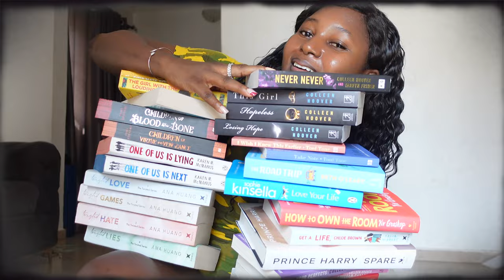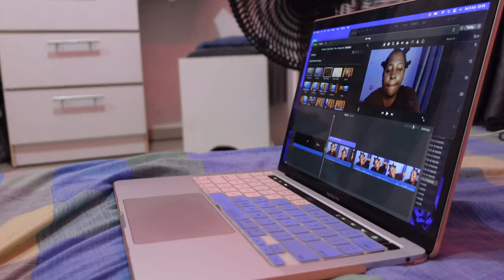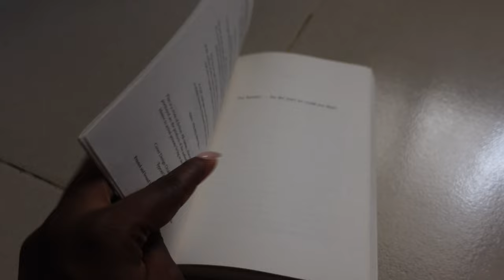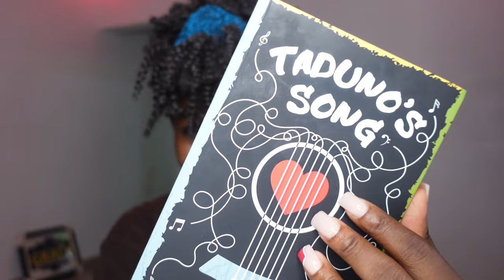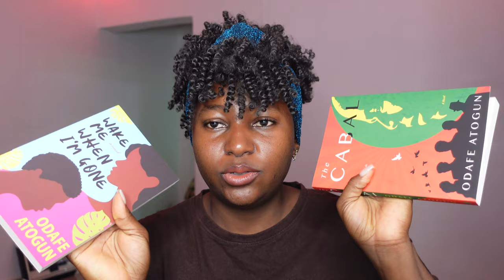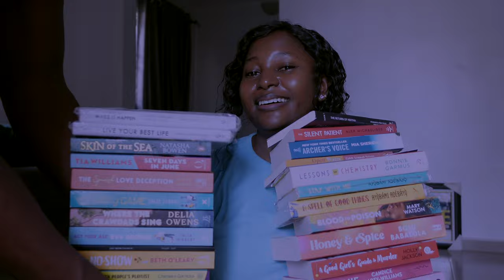IBLiving #52 My nails grew, lots of book mail, book review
Hello loves 💕
Remember i said i was trying to grow my nails?…

Book Review - Taduno’s Song by Odafe Atogun

🎶 MUSIC 🎶